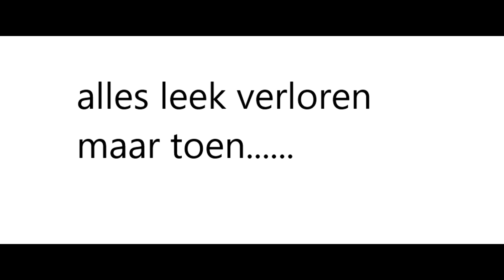CALL OF DUTY BLACK OPS 2 - DO OR DIE EROP OF ERONDER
IN DEZE VIDEO BEN IK WEER OP JACHT NAAR EEN HOGE KILLSTREAK EN LANG LEEK DE SITUATIE HOPENLOOS TOTDAT.